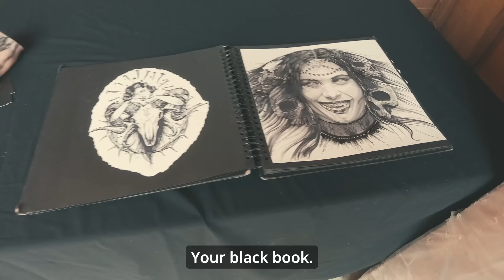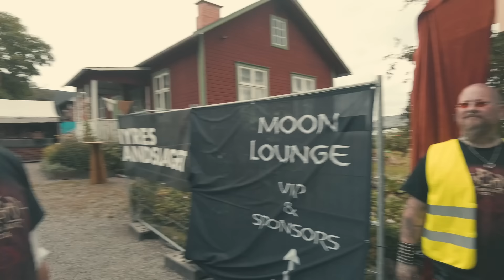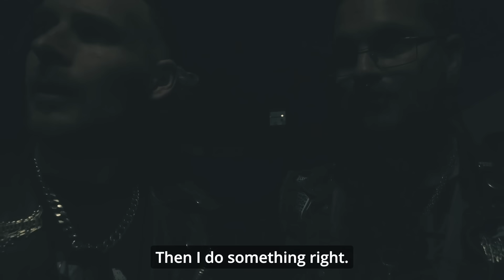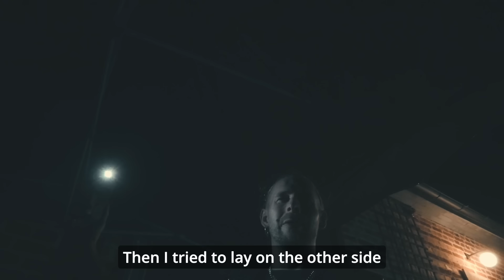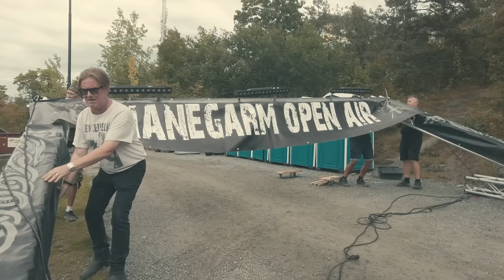The Rock Vlog - Månegarm Open Air 2024 (ALMOST THE FULL EXPERIENCE)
So, it was time to do Månegarm Open Air in our hometown Norrtälje again.